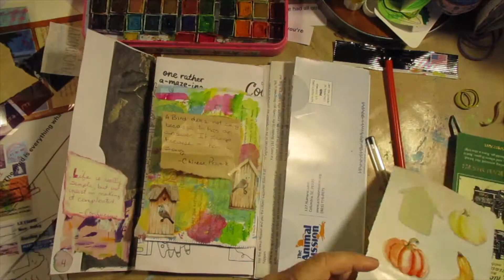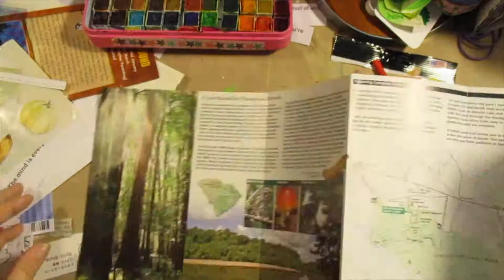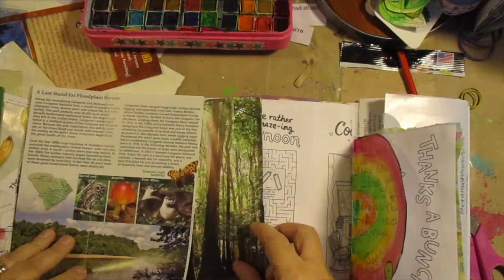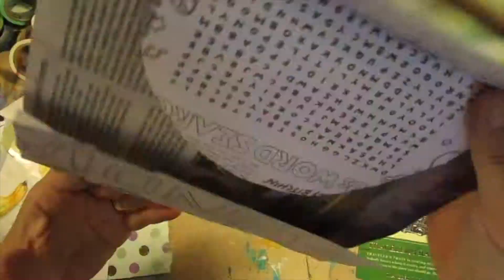Junk Journal With Me, Ep16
I make two real quick spreads with 2 quotes.  I may or may not have done these spreads upside down??  Beth